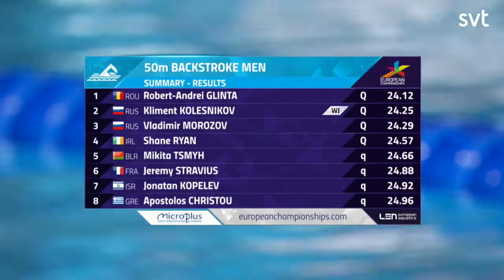GLINTA JUST 0.08 SECONDS AWAY FROM WR IN MENS 100M BACKSTROKE - Swimming European Championships 2018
Glinta is the top seed into the final with a fast time of 24.12.